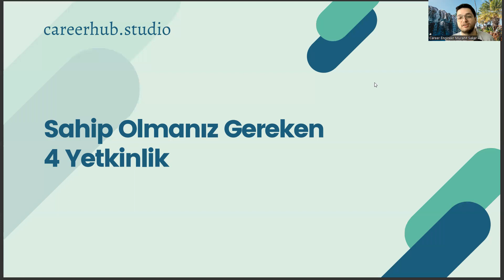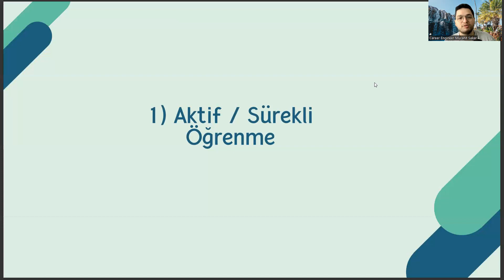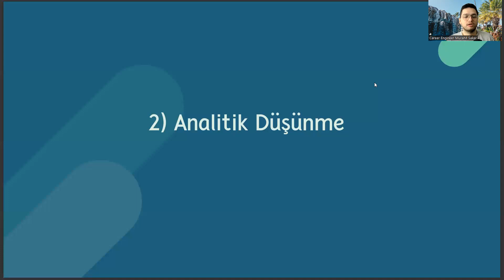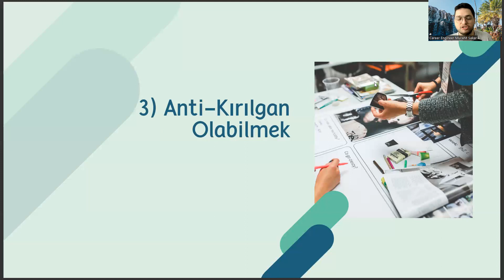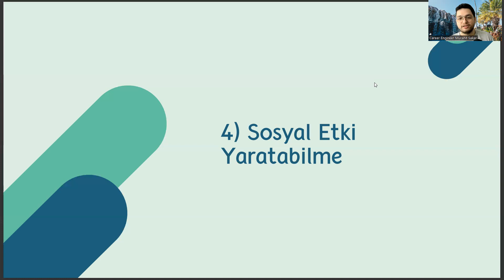Fizik Öğretmenliği Bölümünde Fark Yaratan Bir Kariyer İçin Sahip Olmanız Gereken 4 Yetkinlik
fizik öğretmenliği sıralama 2023,
fen bilgisi öğretmenliği sıralama,
okul öncesi öğretmenliği,
kimya öğretmenliği taban puanları 2022,
kimya öğretmenliği taban puanları 2023,
okul öncesi öğretmenliği taban puanları,
tukaş hisse,
diyetisyenlik sıralama,,
fizik öğretmenliği taban puanları 2022,
kimya bölümü sıralama,
odtü sıralama,
fizik öğretmeni maaşı,
fizik öğretmenliği ataması zor mu,
fen bilgisi öğretmenliği taban puanları,
fizik taban puanları,
fizik öğretmenliği taban puanları,
fizik sıralama,
fizik öğretmenliği sıralama
fizik öğretmenliği atama,,
fizik öğretmenliği atama puanları,
matematik öğretmenliği taban puanları,
matematik öğretmenliği sıralama,
fen bilgisi öğretmenliği,
fizik mühendisliği sıralama,
kimya öğretmenliği taban puanları,
fizik öğretmenliği sıralama 2022,
kimya öğretmenliği sıralama,
yök atlas,
hacettepe fizik öğretmenliği,
fizik bölümü taban puanları,
ilköğretim matematik öğretmenliği,
biyoloji öğretmenliği taban puanları,
fizik bölümü sıralama,
boğaziçi fizik öğretmenliği,
odtü sıralama,
fizik öğretmeni taban puanları,
okul öncesi öğretmenliği,
okul öncesi öğretmenliği,
tukaş hisse,
diyetisyenlik sıralama,,
kimya bölümü sıralama,
odtü sıralama,
fizik öğretmeni maaşı,
fizik taban puanları,
fizik sıralama,
fizik öğretmenliği sıralama
fizik öğretmenliği atama,,
matematik öğretmenliği sıralama,
fen bilgisi öğretmenliği,
fizik mühendisliği sıralama,
kimya öğretmenliği sıralama,
yök atlas,
hacettepe fizik öğretmenliği,
ilköğretim matematik öğretmenliği,
fizik bölümü sıralama,
boğaziçi fizik öğretmenliği,
odtü sıralama,
okul öncesi öğretmenliği,
okul öncesi öğretmenliği,
tukaş hisse,
diyetisyenlik sıralama,,
kimya bölümü sıralama,
odtü sıralama,
fizik öğretmeni maaşı,
fizik taban puanları,
fizik sıralama,
fizik öğretmenliği sıralama
fizik öğretmenliği atama,,
matematik öğretmenliği sıralama,
fen bilgisi öğretmenliği,
fizik mühendisliği sıralama,
kimya öğretmenliği sıralama,
yök atlas,
hacettepe fizik öğretmenliği,
ilköğretim matematik öğretmenliği,
fizik bölümü sıralama,
boğaziçi fizik öğretmenliği,
odtü sıralama,
okul öncesi öğretmenliği,
okul öncesi öğretmenliği,
tukaş hisse,
diyetisyenlik sıralama,,
kimya bölümü sıralama,
odtü sıralama,
fizik öğretmeni maaşı,
fizik taban puanları,
fizik sıralama,
fizik öğretmenliği sıralama
fizik öğretmenliği atama,,
matematik öğretmenliği sıralama,
fen bilgisi öğretmenliği,
fizik mühendisliği sıralama,
kimya öğretmenliği sıralama,
yök atlas,
hacettepe fizik öğretmenliği,
ilköğretim matematik öğretmenliği,
fizik bölümü sıralama,
boğaziçi fizik öğretmenliği,
odtü sıralama,
okul öncesi öğretmenliği,